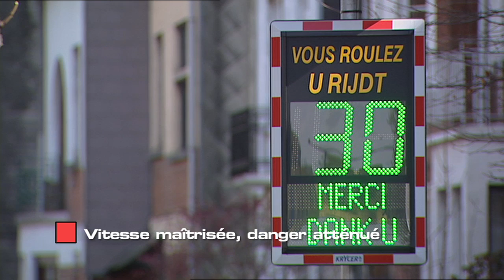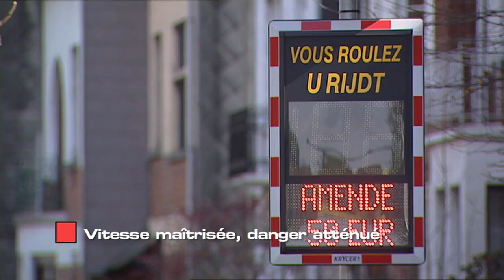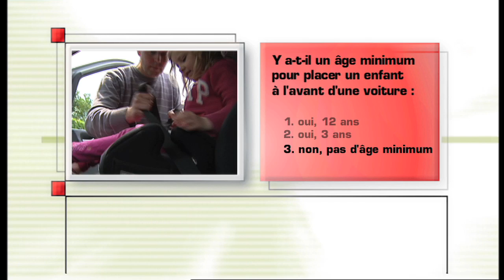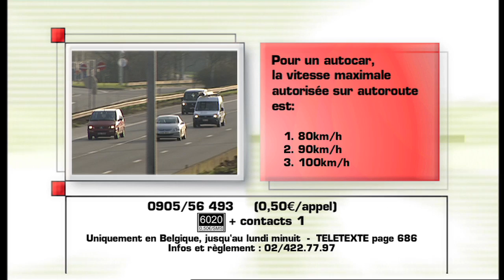Contacts! 5 avril 2014: "Vitesse Maitrisée, Danger Attenénué"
Une vitesse excessive ou inadaptée est constatée dans environ un tiers des accidents. Ce phénomène reste donc inévitablement une priorité en matière de sensibilisation et de répression, comme en témoigne la nouvelle campagne de sensibilisation de l'IBSR.